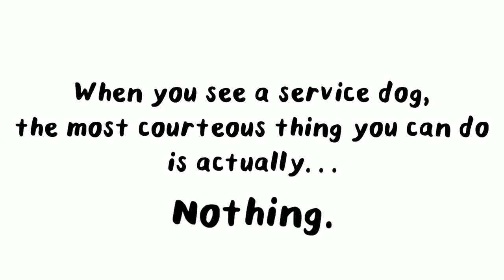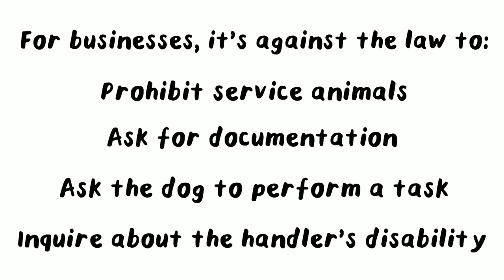How to Respect and Honor Service Dogs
To find out more, visit freedom service dogs at freedomservicedogs.org